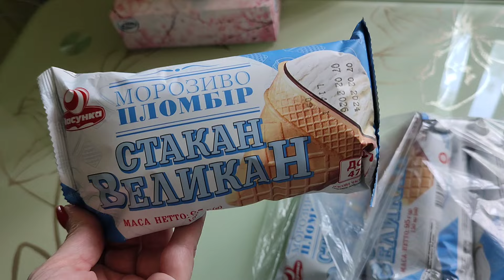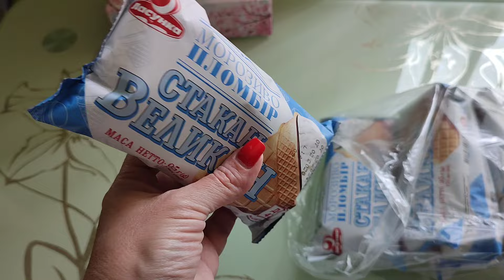ВСТРЕТИЛИСЬ С ДРУЗЬЯМИ/ ЖАРИМ ШАШЛЫК/ УХОД ЗА ОРХИДЕЯМИ 🌺